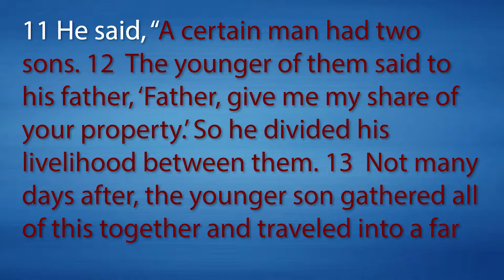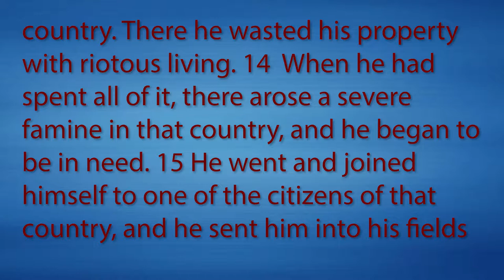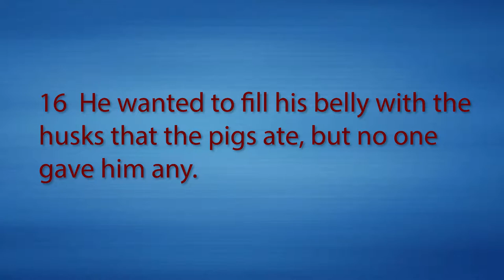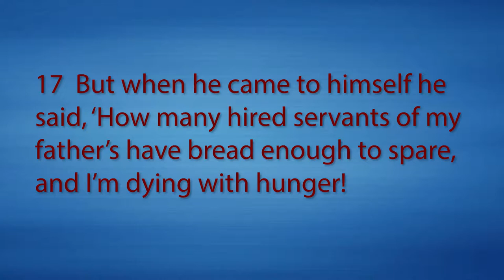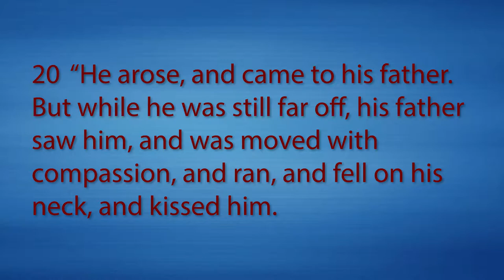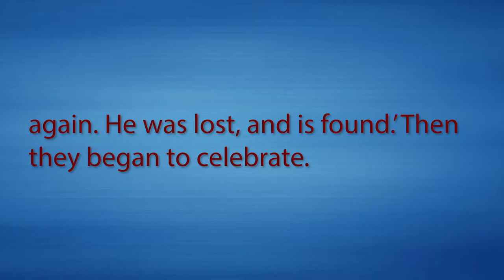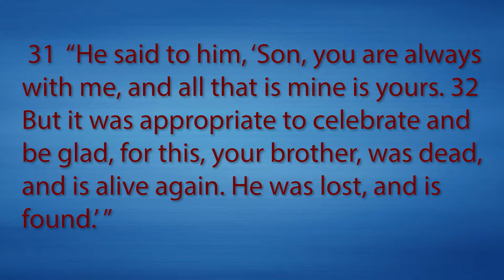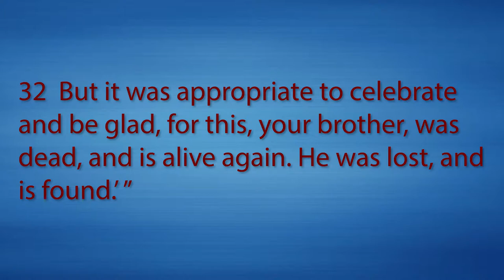Luke 15:11-32 Parable of the Lost prodigal Son